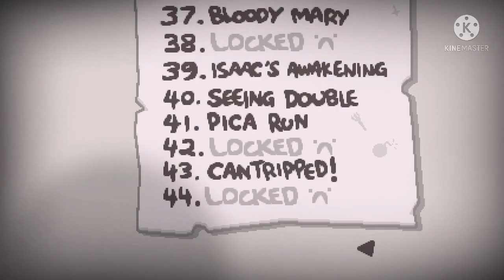DELETE THIS VIDEO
TMTRAINER momen

Subribe for more eye sack viedos

Ok this is a short one because I don’t wanna edit a 8 minute video because that’s just  p a i n but I might make longer videos if I got motivated to but also not because of the hell we suffer from called “school” is starting soon so :/